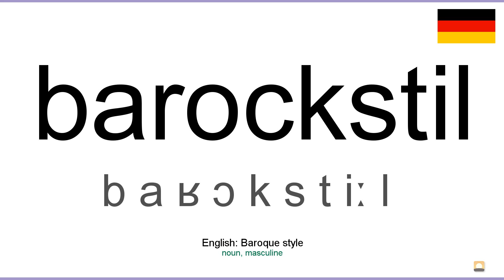How to pronounce: Barockstil (German)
How to pronounce barockstil in german
Wie barockstil ausgesprochen Deutsch
Die deutsch aussprache von dem wort barockstil.
Cómo pronunciar barockstil en aleman
Comment prononcer barockstil en allemand
Come pronunciare barockstil in tedesco